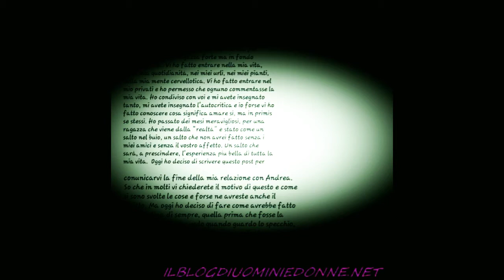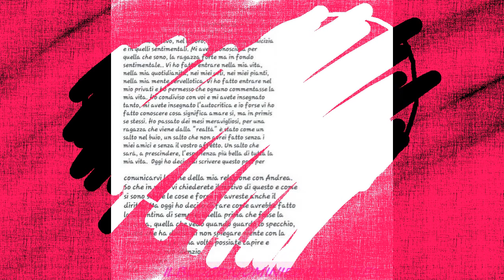Andrea Melchiorre e Valentina Dallari vacanze da single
A quanto pare la coppia formata da Andrea Melchiorre e Valentina Dallari è veramente agli sgoccioli, infatti la coppia ha annunciato che faranno le vacanze da separati. A cura di